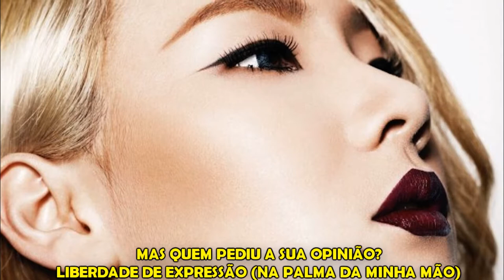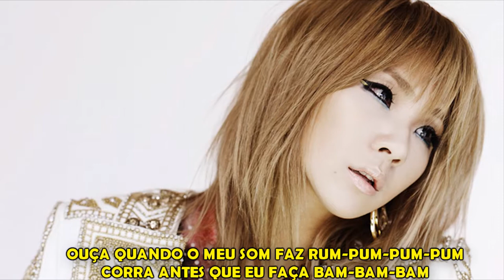CL - Lifted (Versão em português) Tiago leonardo Versões letra